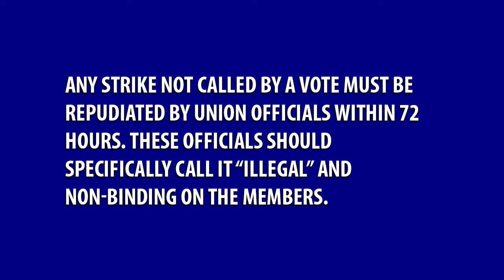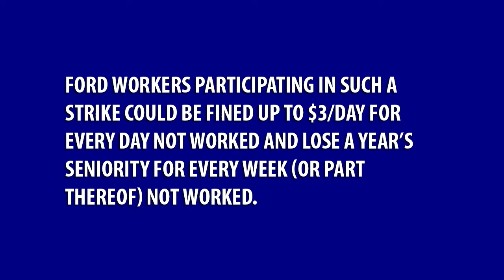Are wildcat strikes actually illegal?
In some of the rhetoric I see online regarding wildcat strikes, I see people referring to them as illegal. I wanted to talk about that usage.

See the Rand award here:

The Labour Gazette,  January–June 1946, p. 129